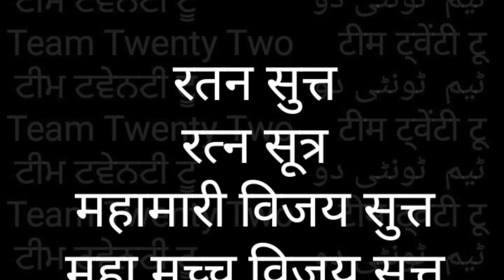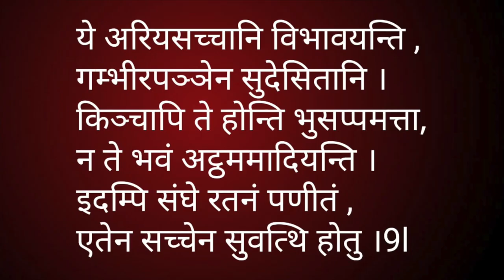RATANA SUTTA-9 💎 रतन - सुत्त-9 THE JEWEL DISCOURSE|| सुधीर राज सि|| Sudhir Raj Singh ||Pali Language